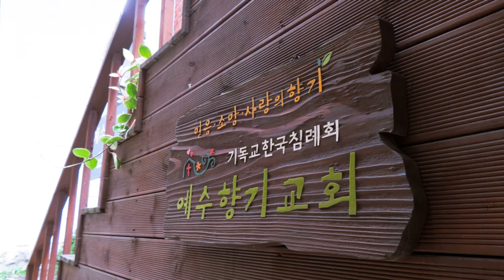[예수향기교회정원] 비둘기와 대화(Talk with pigeon). 비둘기의 이 자세는 무슨 행동일까요?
교회 주변은 공원과 같습니다. 길 건너 갈산공원이 있어서 그곳에 있는 새들이 놀러옵니다. 2020년 7월 05일 주일 오후. 기독교한국침례회 예수향기교회는 믿음 소망 사랑으로 삶의 희망의 꽃을 피우는 믿음의 정원입니다. | 홈페이지 | 교회주소:서울 구로구 중앙로14나길 6-39 예수향기교회|휴대폰 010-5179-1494로 문자를 주세요.